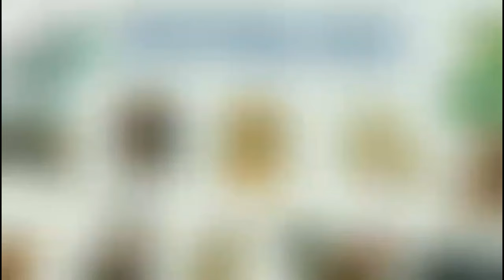Tử Vi Tháng 7/2024 của TUỔI NGỌ - Tháng Nhâm Thân